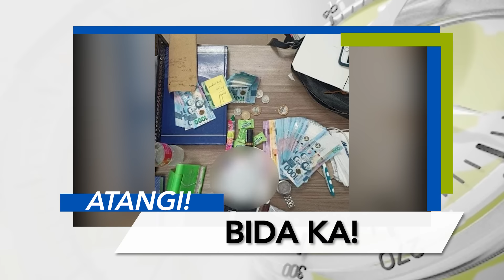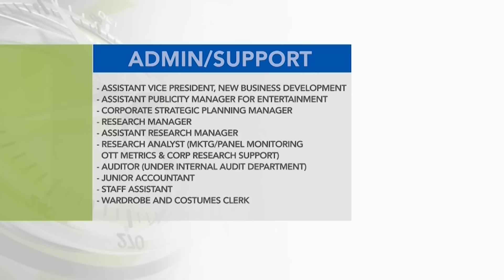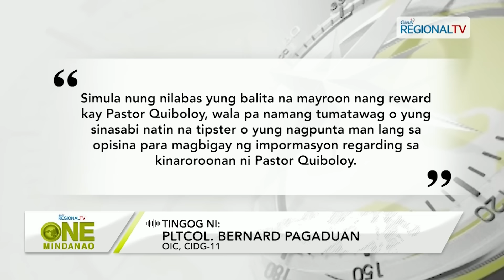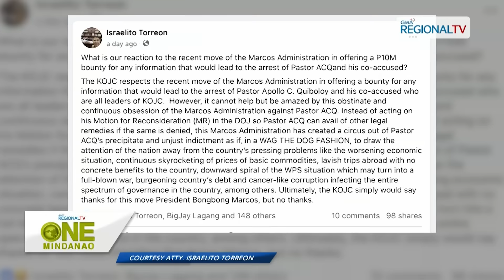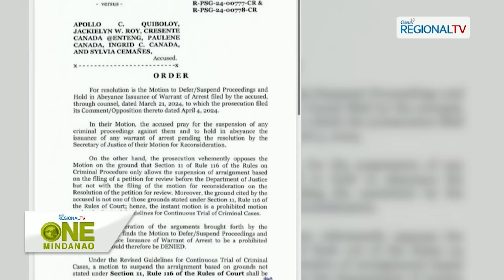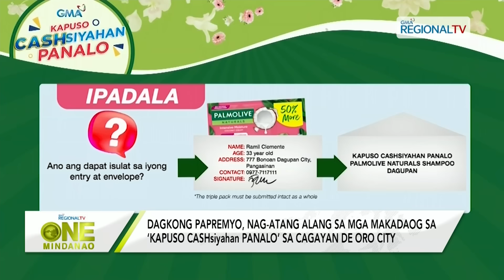One Mindanao: JULY 10, 2024